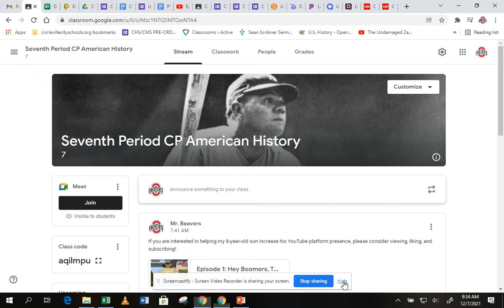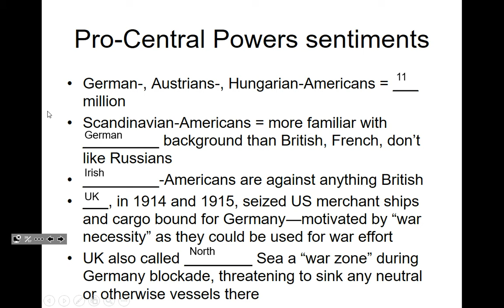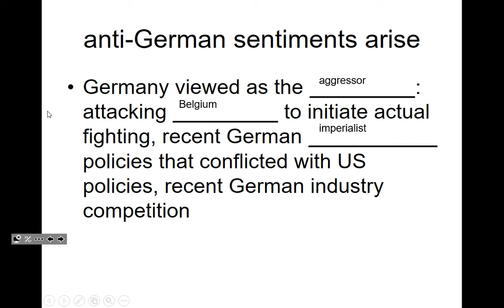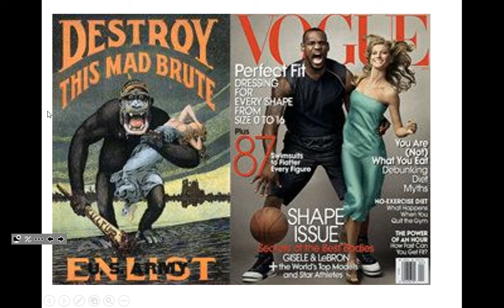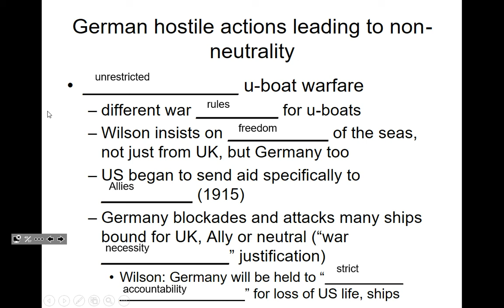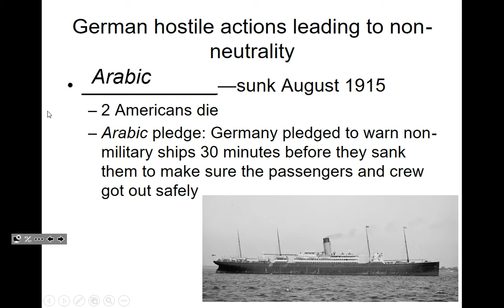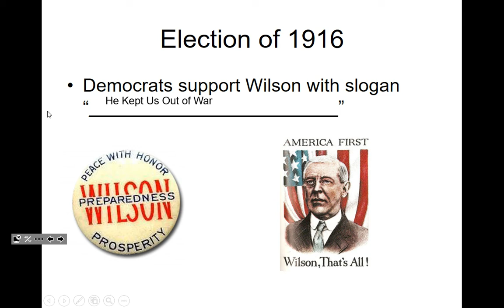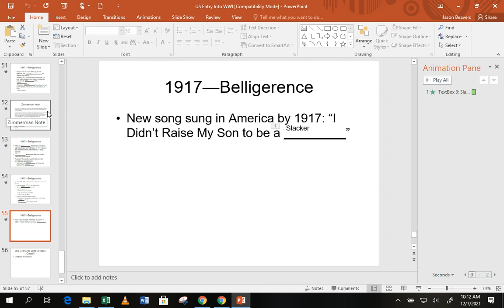US Entry into WWI, Part 2: Dec 7, 2021